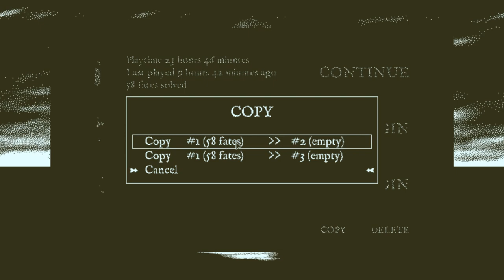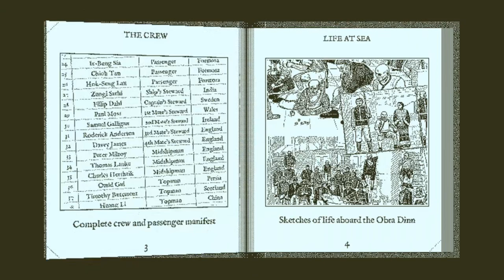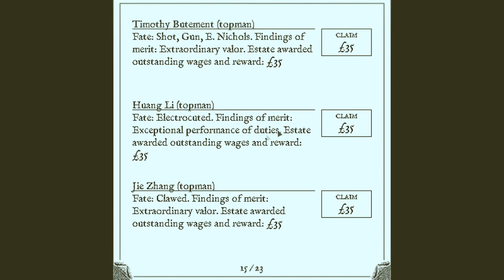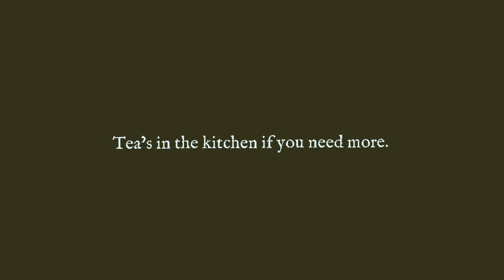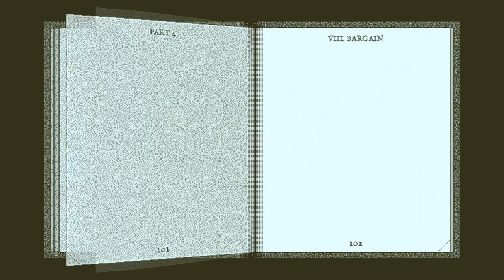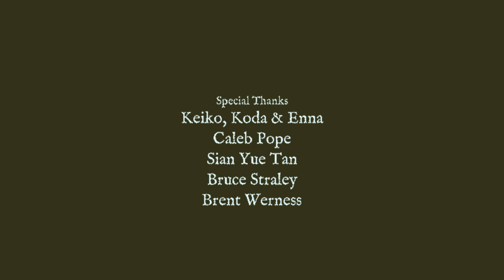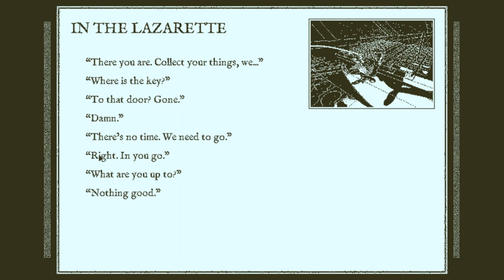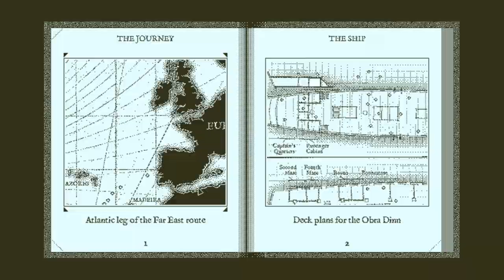Let's play Return of the Obra Dinn (blind) - 15